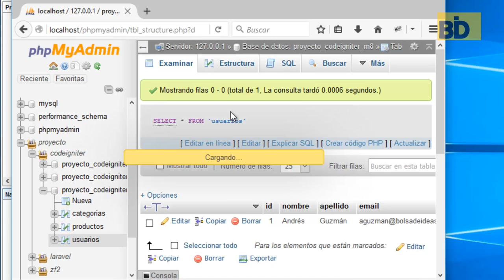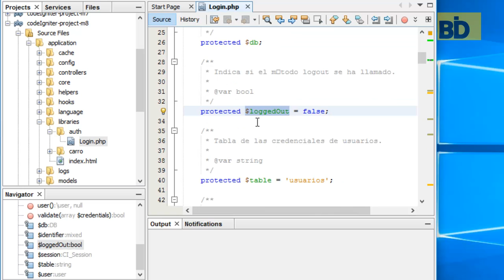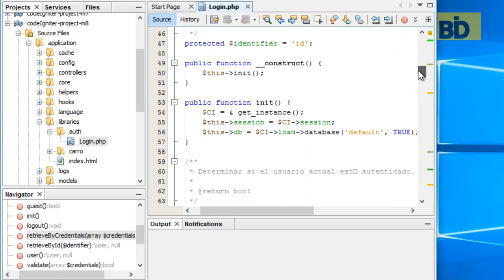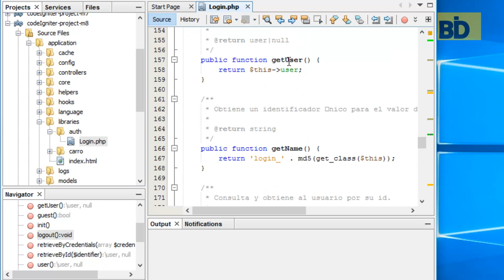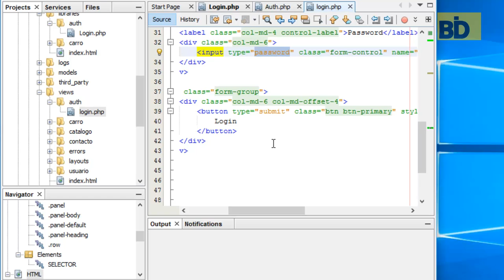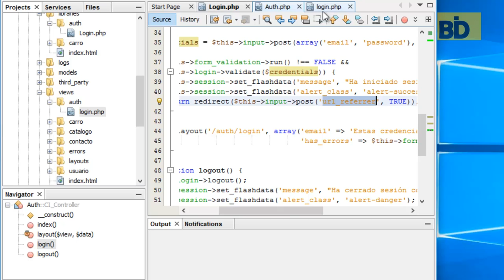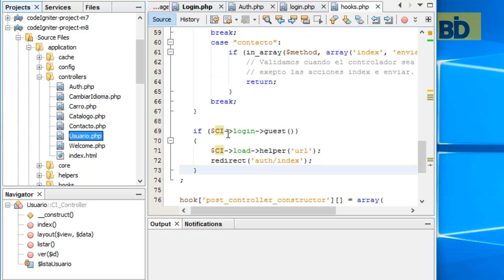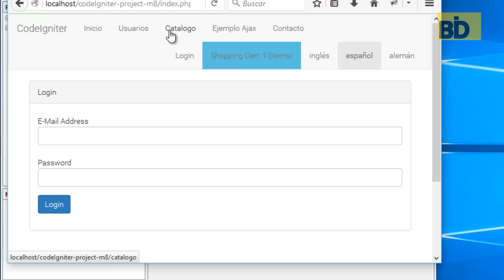Curso CodeIgniter - Módulo 8: Seguridad